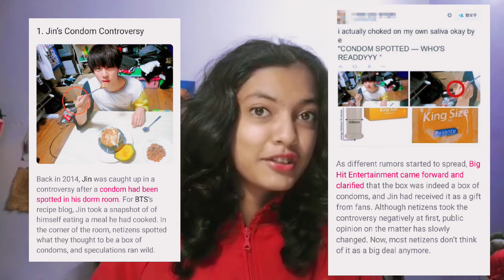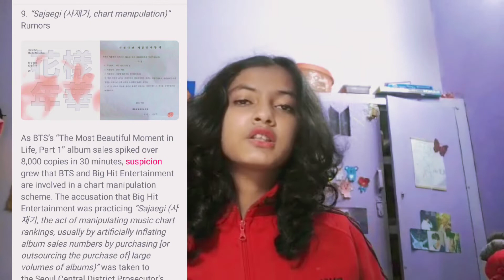Mosr Worst/ weird BTS rumor's i found!!